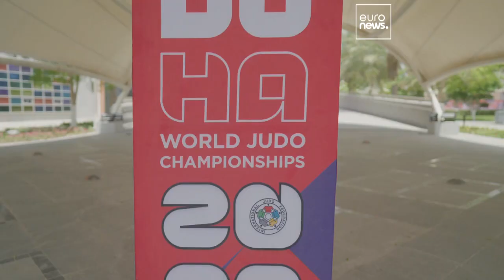Championnats du monde de judo : Deguchi et Stump remportent les médailles d'or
La championne du monde canadienne Deguchi a remportée une nouvelle médaille d'or. Nils Stump devient le premier Suisse à remporter le titre.